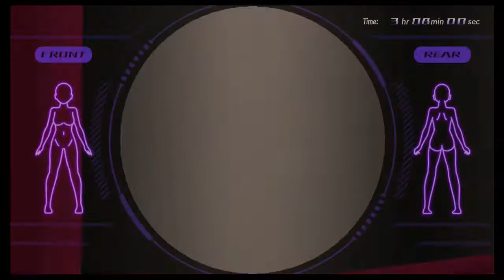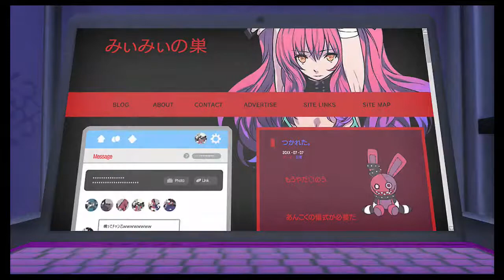Review Run: Gun Gun Pixies (Switch Gameplay) Part 5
Review Run: Gun Gun Pixies part 5: A chuuni dance?

PQube presents Gun Gun Pixies. An innovative 3D Shooter where you shoot happy bullets to make girls happy.

Initially released on PS Vita in 2017, Gun Gun Pixies is now finally here on Nintendo Switch and PC!
From the Developer of the (in)famous Bullet Girls, Gun Gun Pixies takes on the Shooter genre in a new way. Combining Shooter, Platforming and huge girls, it moves away from violence and opts to a much more peaceful solution.

The Pixies are sent from Planet Pandemo. A planet that has lost the skill of socializing. Turning it into a dire situation of possible extinction. To fix the situation Bee-Tan and Kame-Pon are sent out to earth to observe and learn for six month. Will they manage to save Pandemo from it's slow impending doom? Pixies roll out!

Run, Shoot, Jump, Dodge, (loose clothing when taking damage), get cash and Upgrade, Customize Pixie Clothing (including Underwear) and fulfill your missions.
Observe the girls of the Lilypad Dorm and unravel the secrets of human interaction by shooting happiness. Fwanyanyanya.

Genre: Innovative Shooter
Players: 1 Players
Developer: Idea Factory, SHADE
Publisher: PQube Limited
Platforms: Switch(Tested), PC
Release Date: EU: 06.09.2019, US: 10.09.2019